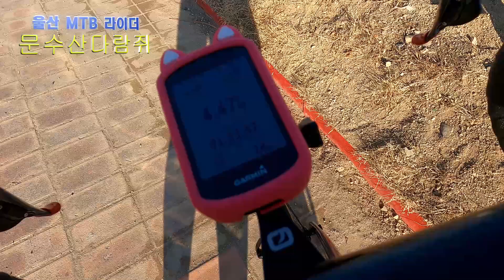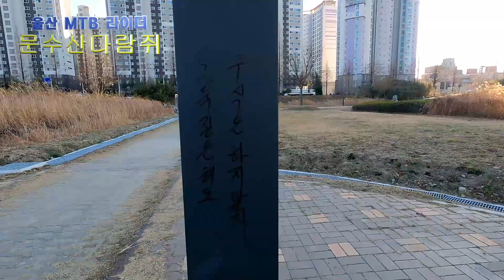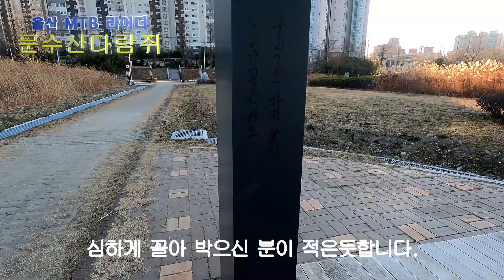로드가 내손안에 당황...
로드입문 피나렐로 도그마f12 태화강국가정원 태화강자전거길 울테그라페달 시마노PD-9000#드론촬영까지 하면 ...
로드 중고로 업어오면서 MTB 1년차가 로드에도 도전해봅니다.
클릿부터 상당히 불편하네요. 이래서 언제 출발하노.
연습 또 연습만 살길이겠죠?
많은 응원 부탁 드립니다. 아자